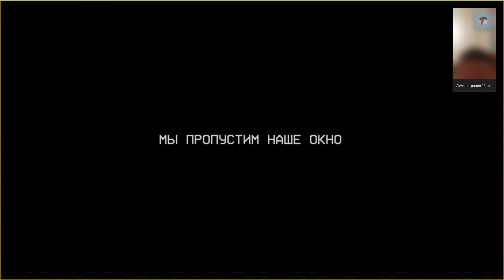УЛЫБАЮЩИЕСЯ ТВАРИ (СЛОН.......КОТ.......П#ДЕЦ)